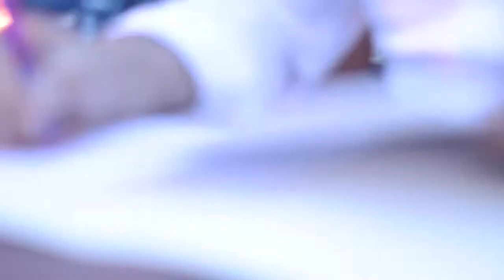MISS VIA ITALIA 2012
PAGEANT CO-ORDINATOR- OLIVIA GURUN
SHOT BY PRESIDENTIAL PRODUCTION 2012
SHOT BY: REMY CLOUTIER
EDITED BY: REMY CLOUTIER